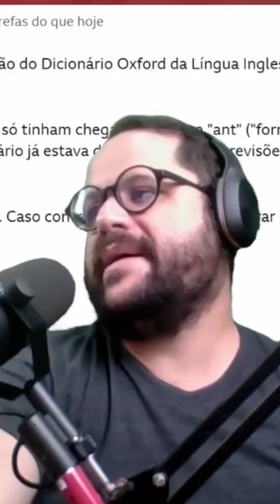BBC - E É Por Isso Que Muitas Vezes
BBC | BBC News Brasil | BBC Lê